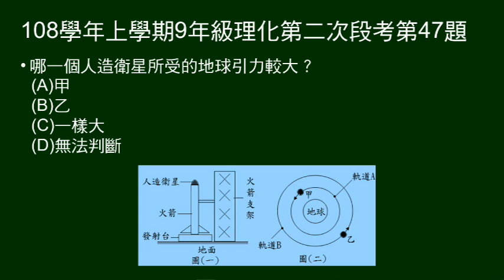108學年上9年級理化二段第47題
第47～50題題組：
給火箭在發射臺、兩等重衛星在軌道運行示意圖。甲衛星軌道較乙衛星低。

第47題問：哪個衛星受地球引力較大？